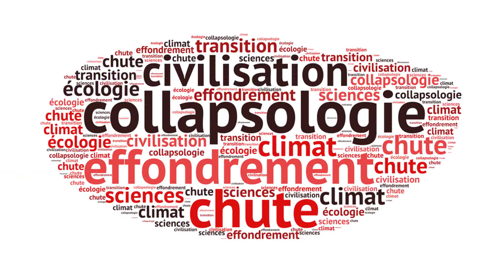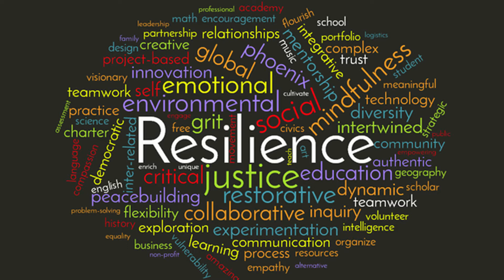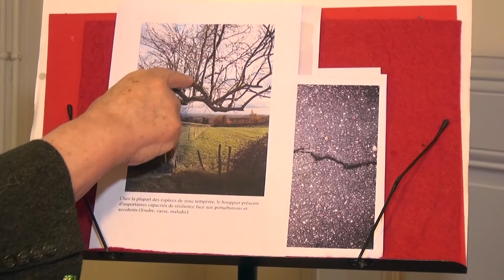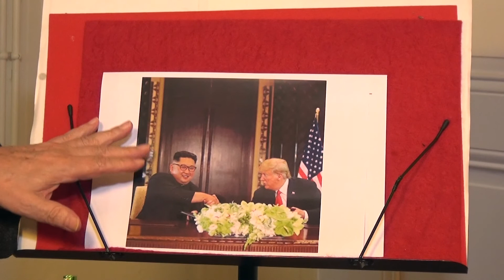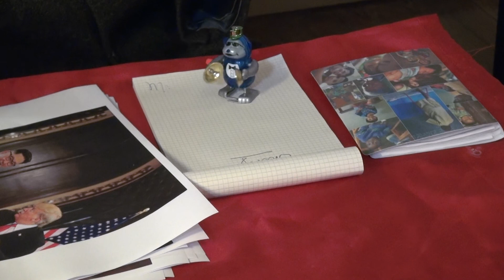Collapsologie - Chut! On Tombe